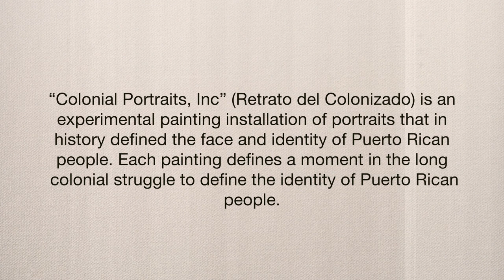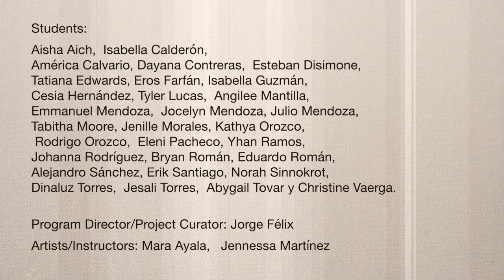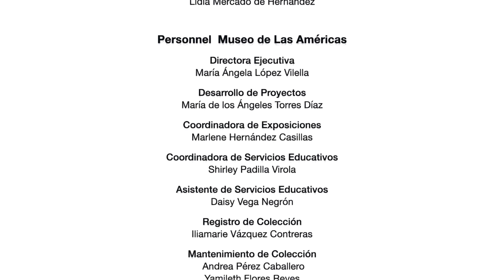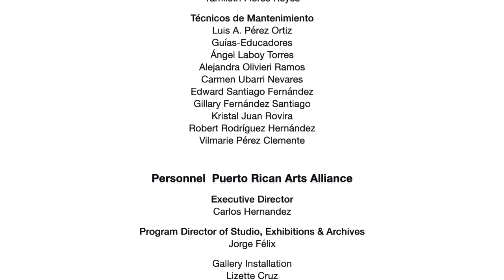Your Night Out at Home: Puerto Rican Arts Alliance "Colonial Portraits, Inc."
Night Out in the Parks presents the Puerto Rican Arts Alliance "Colonial Portraits, Inc.: An Exhibition by Teens of the Studio Arts & Exhibition Program." Organization:

“Colonial Portraits, Inc” (Retrato del Colonizado) is an experimental painting installation of portraits that in history defined the face and identity of Puerto Rican people. Each painting defines a moment in the long colonial struggle to define the identity of Puerto Rican people. José Campeche (1751), Ramón Frade (1875), Rafael Tufiño (1922), Francisco Rodón (1934), Arnaldo Roche Rabel (1955), and Jean Michel Basquiat (1960) painted the complex and yet to be define identity of the Puerto Rican people. The installation looks to Puerto Rico’s history of natural disasters, and historical portraits captured by six Puerto Rican masters. Students of our experimental painting class joined a discussion led by artists-instructors and curator before their painting sessions. While painting, students looked inward searching to define their own identity.

The Puerto Rican Arts Alliance’s Studio Arts & Exhibition Program (SAEP) is an after-school and summer arts program in residency at the Humboldt Park Field House and the Roberto Clemente Community Academy in Chicago, Illinois.

Puerto Rican Arts Alliance

Anchored in Chicago, the Puerto Rican Arts Alliance (PRAA) is a 22-year-old arts and music organization presenting culturally enriching and transformative educational programs, performances, exhibitions, and the only Puerto Rican historic archive in the Midwest. PRAA promotes understanding about Puerto Rican culture and inspires appreciation of Puerto Rican heritage to future generations.
The Puerto Rican Arts Alliance (PRAA) is an Arts Partner at Humboldt Park  through the Chicago Park District's Arts Partner in Residence Program which unites artists and community in Chicago's Parks.

Production Credits:

Students-Artists:
● Aisha Aich ● Isabella Calderón ● América Calvario ● Dayana Contreras ● Esteban Disimone ● Tatiana Edwards ● Eros Farfán ● Isabella Guzmán ● Cesia Hernández ● Tyler Lucas ● Angilee Mantilla ● Emmanuel Mendoza ● Jocelyn Mendoza ● Julio Mendoza ● Tabitha Moore ● Jenille Morales ● Kathya Orozco ● Rodrígo Orozco ● Eleni Pacheco ● Yhan Ramos ● Johanna Rodríguez ● Bryan Román ● Eduardo Román ● Alejandro Sánchez ● Erik Santiago ● Norah Sinnokrot ● Dinaluz Torres ● Jesalí Torres ● Abygail Tovar ● Christine Vaerga ●

Artists-Instructors:   Mara Ayala ● Jorge Félix ● Jennessa Martínez
Music Title:   “El Botón Trascendental”
Film Location:   Museo de las Américas, San Juan, PR
Film Date:   July 2020

Social Media handles

New performances will be added every week. If you’re thirsty for more, dive into the list of all 120 artist awardees for the 2020 season, with links to their websites and social media so you can get to know them

Supported by ComEd & @ChicagoDCASE